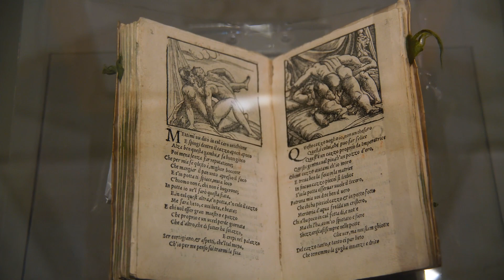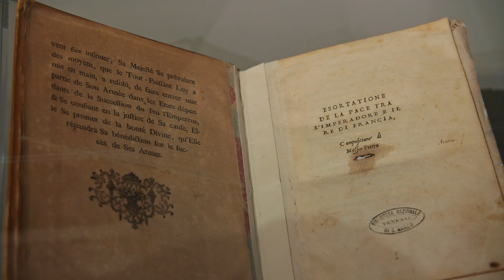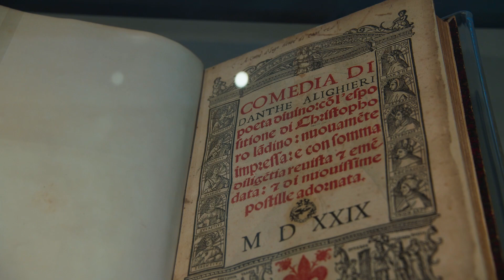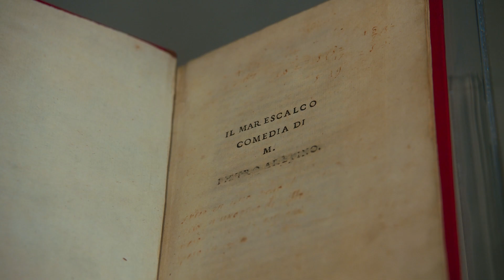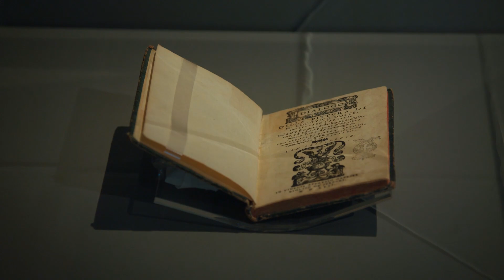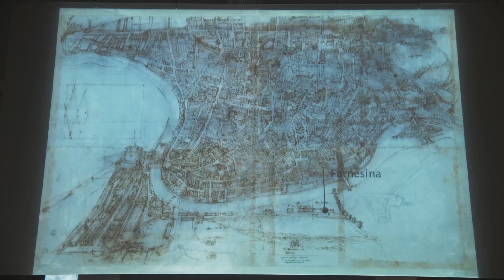La Mostra di Pietro Aretino agli Uffizi, le Immagini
AGLI UFFIZI PIETRO ARETINO, IL GRANDE REGISTA DEL RINASCIMENTO

Nell’aula magliabechiana della Galleria la prima mostra in assoluto dedicata al poliedrico intellettuale del Cinquecento: in esposizione oltre 100 opere tra dipinti, sculture, scritti, oggetti preziosi .
“Mi dicono ch'io sia figlio di cortigiana; ciò non mi torna male; ma tuttavia ho l'anima di un re. Io vivo libero, mi diverto, e perciò posso chiamarmi felice. - Le mie medaglie sono composte d'ogni metallo e di ogni composizione. La mia effigie è posta in fronte a' palagi. Si scolpisce la mia testa sopra i pettini, sopra i tondi, sulle cornici degli specchi, come quella di Alessandro, di Cesare, di Scipione. Alcuni vetri di cristallo si chiamano vasi aretini. Una razza di cavalli ha preso questo nome, perché Papa Clemente me ne ha donato uno di quella specie. Il ruscello che bagna una parte della mia casa è denominato l'Aretino. Le mie donne vogliono esser chiamate Aretine. Infine si dice stile aretino. I pedanti possono morir di rabbia prima di giungere a tanto onore”